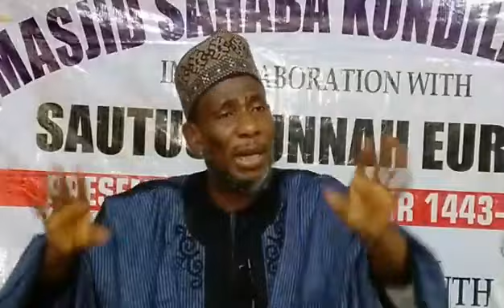Tafseer Ramadan na 1443/2022 Rana ta takwas (8) Daga Shaykh Muhammad Bin Uthman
RAMADAN TAFSEER DAGA MASJIDID SAHABA KUNDILA KANO, NIGERIA MAI GABATARWA SHEIKH MUHAMMAD BIN UTHMAN binuthman Wannan Tashan an samar da ita ce don samin Tafseerai na A-Qur'ani Mai Girma daga Maaluman Musilinci da harshan Hausa, da kuma sauran karatuttukan musulunci. Don naiman karin bayani sai a tuntubi nambar waya da ke biye.
The Channel was published as a warehouse or a storage where Tafseer (Quran Explanations) in Hausa Language from different Islamic Scholars and other Islamic Remainders are can be found.